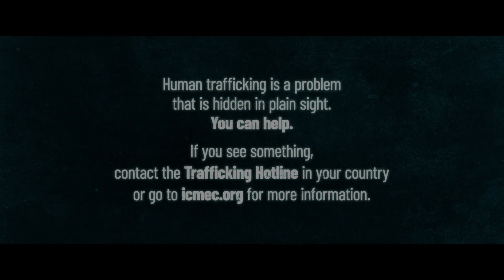Paradise Highway - Trailer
In Legend Cinemas from December 08, 2022.